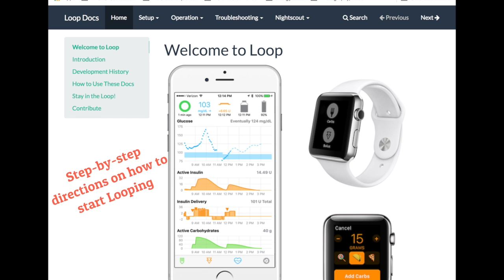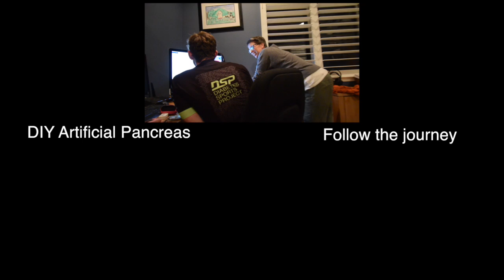Creator of RileyLink + LoopDocs Now Working at...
Have any of these pumps?
Medtronic 515/715
Medtronic 522/722
Medtronic 523/723

or a DM on Instagram.

New Here?
Erik Douds (me) is an endurance athlete that biked 6,000+ miles in 2017, has traveled to six continents, and manages type 1 diabetes since 2007. I now use a DIY artificial pancreas called 'Loop'. My grandfather was diagnosed with T1D in 1940.